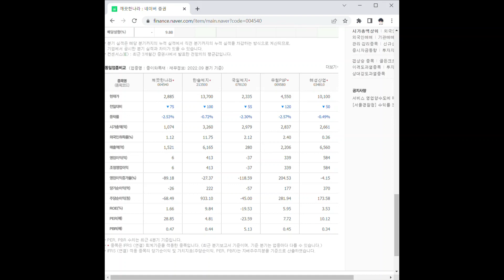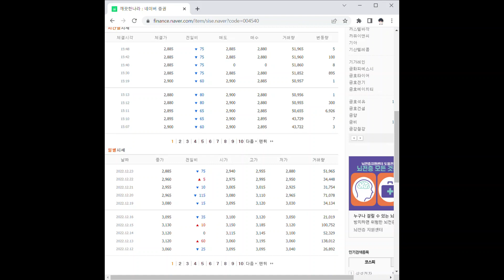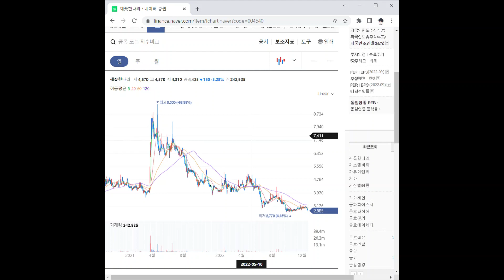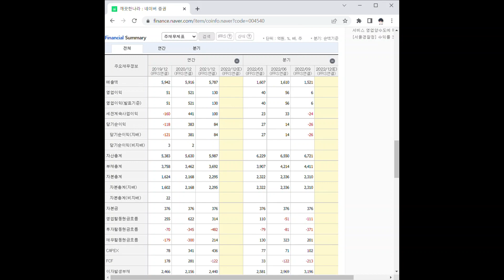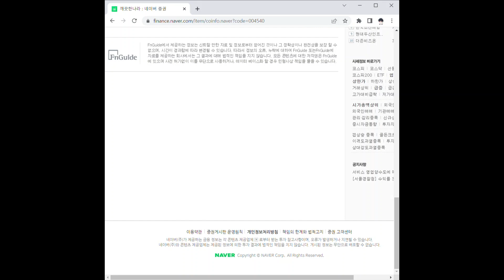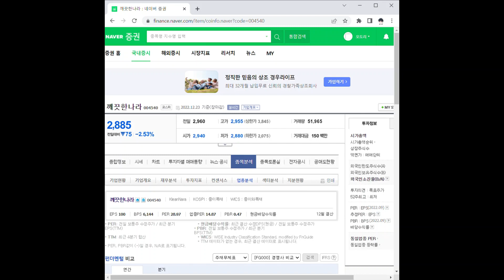깨끗한나라 주가 전망 및 차트 분석